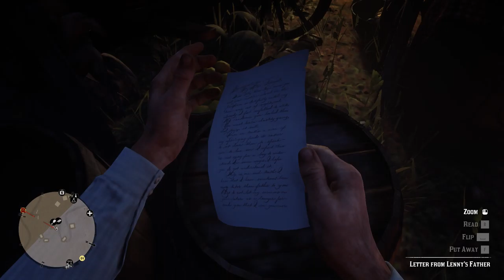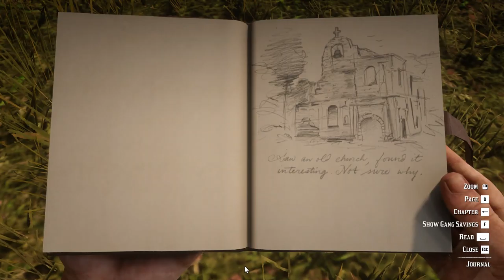Red Dead Redemption 2: Chapter 3: Clemens Cove : Episode 6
Red Dead Redemption 2:
Chapter 3: Clemens Cove : Episode 6

1.Preaching Forgiveness as He went